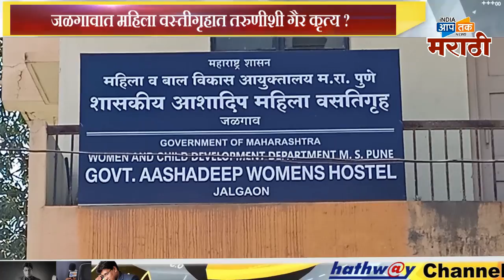जळगावात:शासकीय महिला वस्तीगृहात गैर कृत्य ? अफवा किवां सत्य